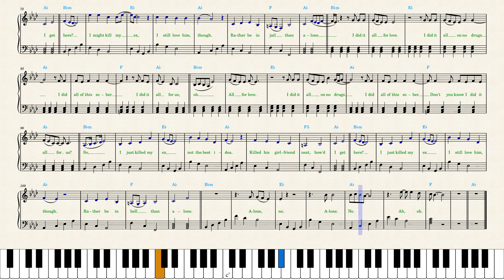SZA — Kill Bill Acoustic (Piano Sheet Music)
*CHAPTERS:*
00:00 Skip this part
00:18 Verse I
01:02 Verse II
01:58 I did it all for love